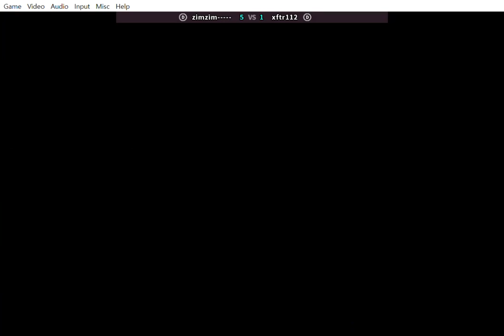kof98 D랭크 대결